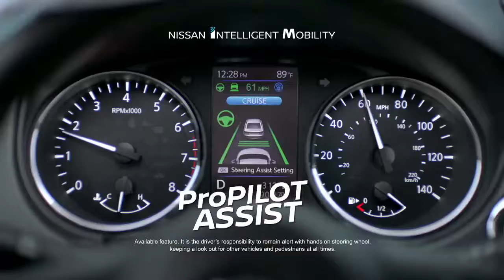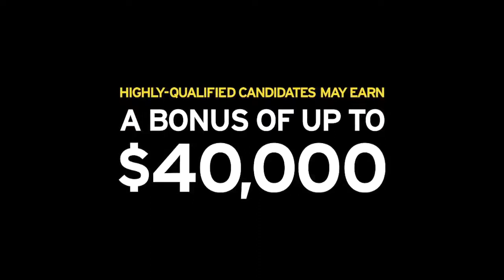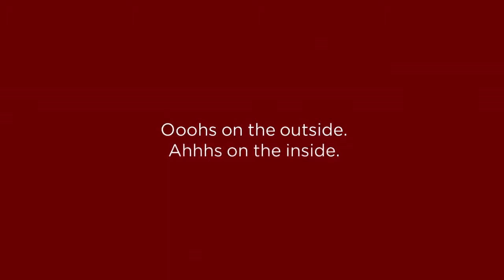Overtime with AD Roman Banks, Sept 18, 2019 - SU Athletics